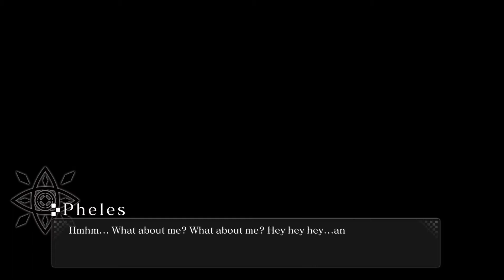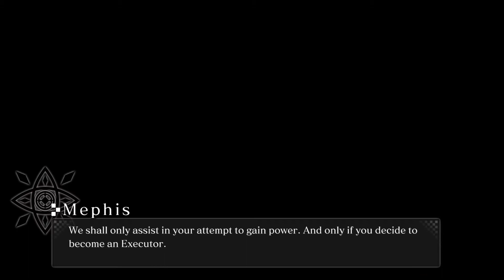CRYSTAR Sen joins your team Part 26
CRYSTAR